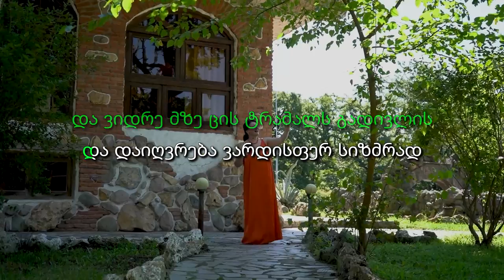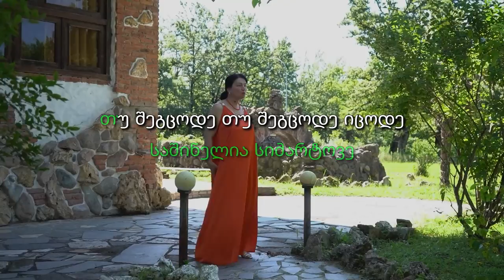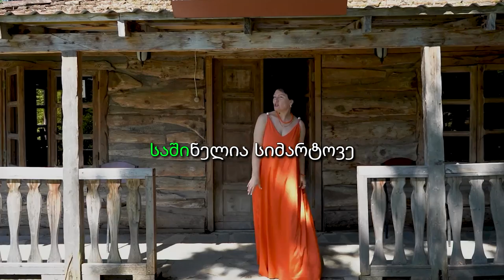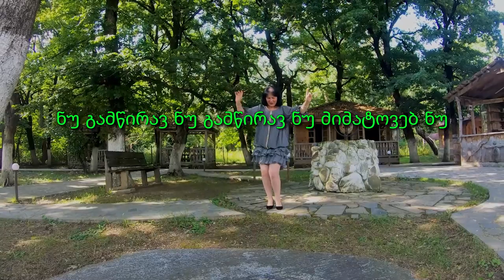მზია გეწაძე - ნუ გამწირავ (კარაოკე) Nu Gamwirav (Karaoke)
სიმღერის ავტორი: ვოვა მაჩიტაძე
ტექსტის ავტორი: ჯიმშერ ბედიანაშვილი
არანჟირების ავტორი: ერეკლე დიდია
ვიდეოგრაფები: გელა ბერაძე და ზაზა კოხია
გამომქვეყნებელი: Beka's Virtual Record Label